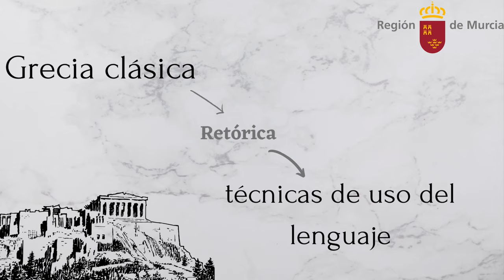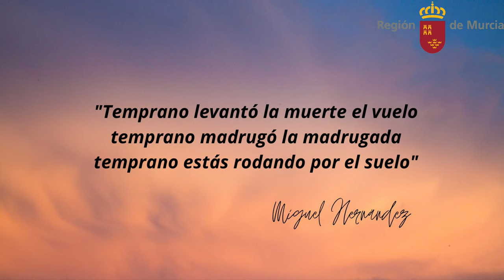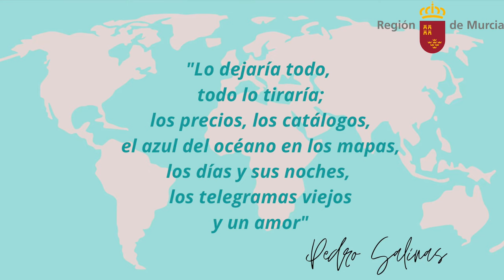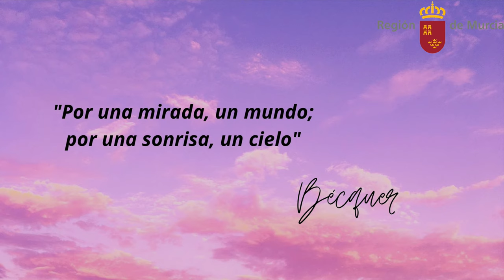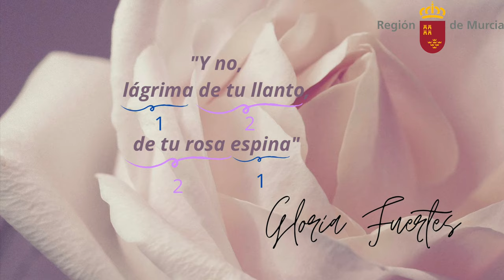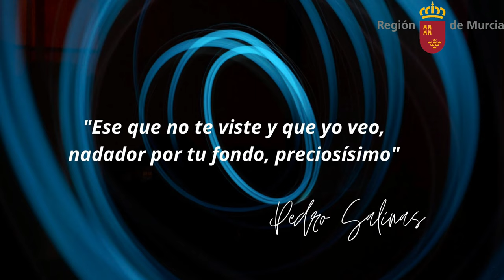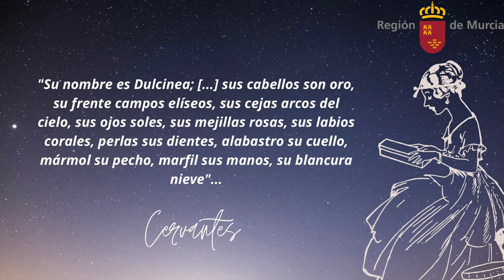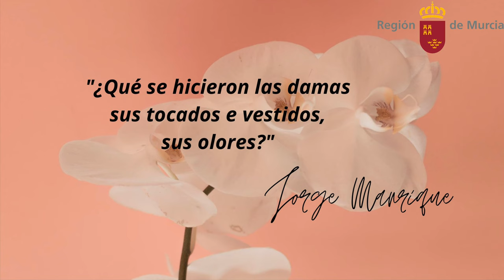RECURSOS ESTILÍSTICOS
Explicación con ejemplos de los principales recursos estilísticos empleados en los textos literarios.